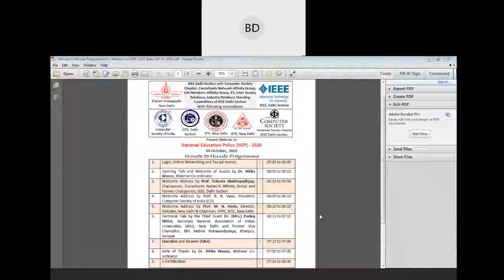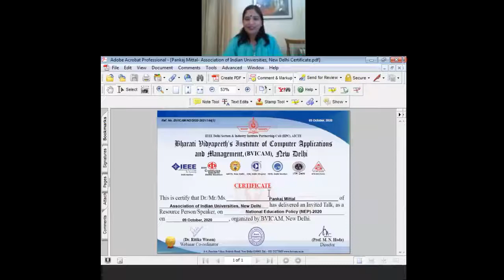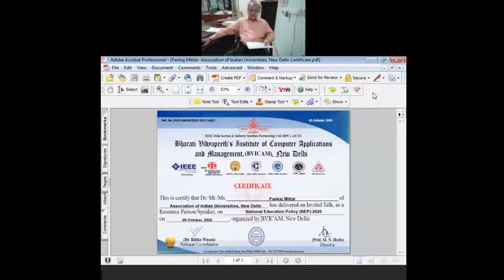Webinar on National Education Policy NEP 2020 by Dr.(Mrs.) Pankaj Mittal, SG, AIU